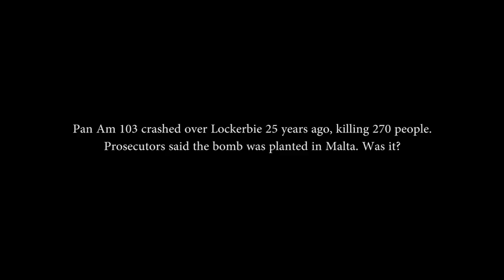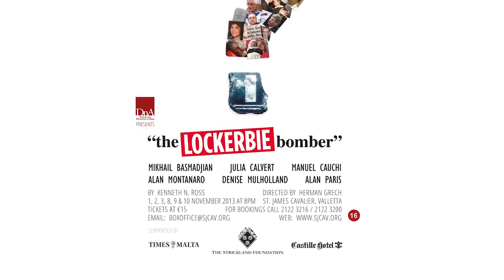The Lockerbie Bomber - A drama by Kenneth Ross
Production put up in 2013 featuring Manuel Cauchi, Alan Paris, Mikhail Basmadjian, Denise Mulholland, Julia Calvert, Alan Montanaro. Directed by Herman Grech.
Produced by DnA Theatre Promotions